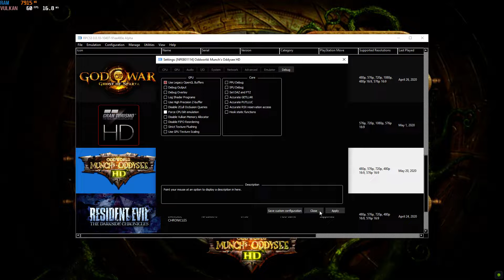Oddworld Munch's Oddysee HD RPCS3 Emulador Totalmente Jugable en PC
Oddworld Munch's Oddysee HD RPCS3 Totalmente Jugable - 4K 60FPS

🖥️Mi Pc:
Tipo de sistema: Sistema operativo Windows 10 Pro de 64bits, procesador 64x
Grafica: Nvidia Geforce GTX 970 4,0 GB EVGA

✔Requisitos Mínimos Para Emulador PS3 PC:
Cualquier CPU de 64 bits.
Tarjeta gráfica compatible con OpenGL 4.3 o superior.
Memoria RAM: mínimo 2 GB.
Sistema operativo: Windows 7 / 8 / 10 de 64 bits o Linux de 64 bits.

✔Requisitos Recomendados Del Emulador PS3 PC:
CPU: Procesador Intel Core de 4 núcleos (Haswell o posterior) o un AMD de 6 núcleos (Ryzen)
Tarjeta gráfica: una tarjeta AMD o NVIDIA ( con compatibilidad con Vulkan ).
Memoria RAM: 8 GB o superior

Se requiere descargar:
✔Microsoft Visual C++ 2015: